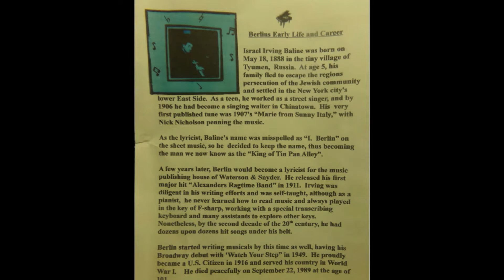My Edited Video